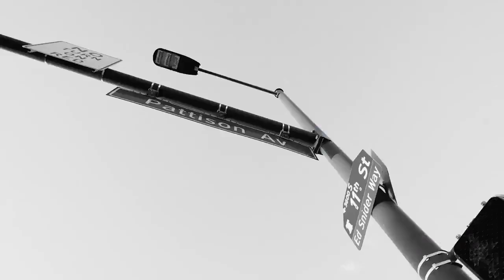The Farzy Show with Marc Farzetta | Special Guest Brandon Graham | Thursday, March 18th, 2021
The Farzy Show with Marc Farzetta - Brandon Graham joins Marc on the Zatos Investments Guest Line live from the Steven Singer Studios! Sky Motor Cars brings you everything you should know on the Morning Rush. Steak and Main help us check in on all the happenings on Social Media, and DraftKings presents, Marc's Best Bets.

60 minutes of Philly sports starts NOW!  Make sure to tune in EVERY Monday - Friday as Marc brings you a fresh hour show!

- DraftKings Sportsbook
- Steven Singer Jewelers
- Zatos Investments
- FanUp
- Steak & Main